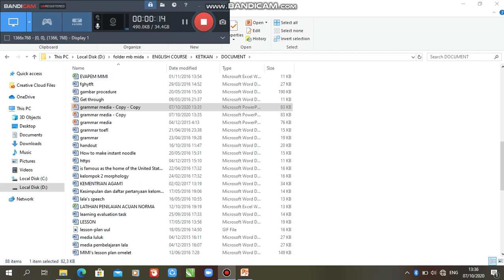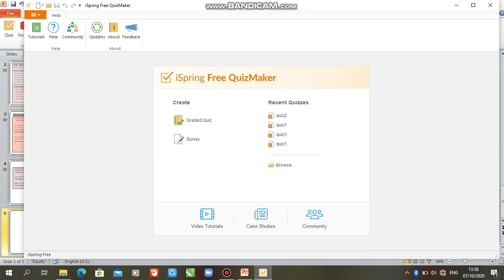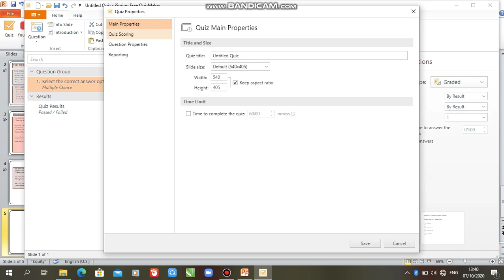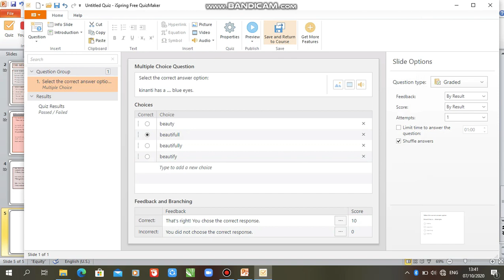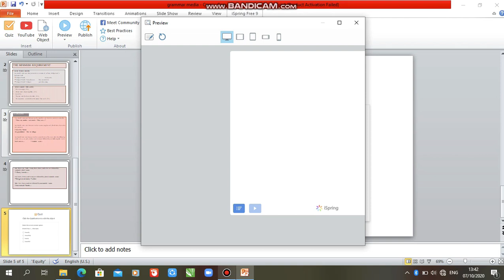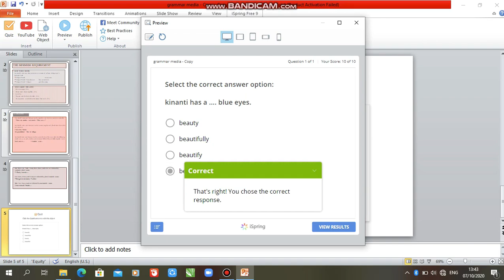VEA : Tutorial quiz di ispring powerpoint - Mimi Hamidah - Pendamping VEA